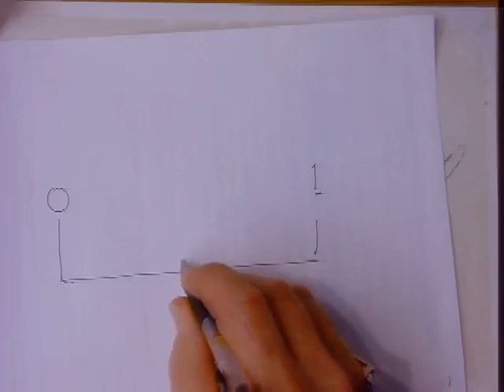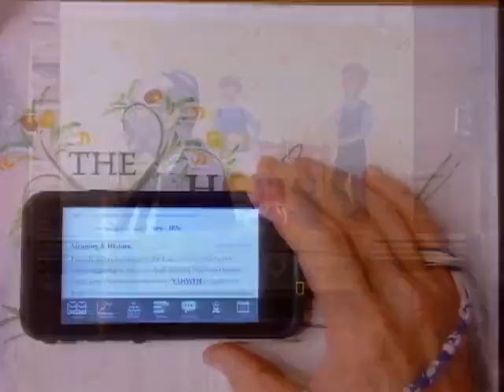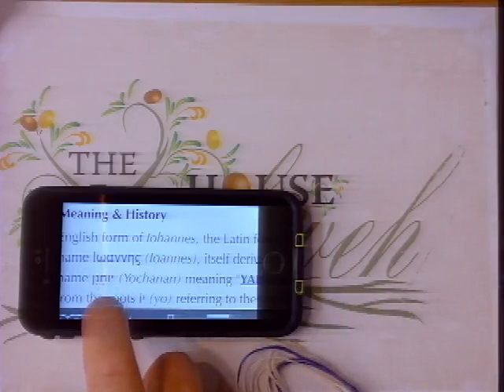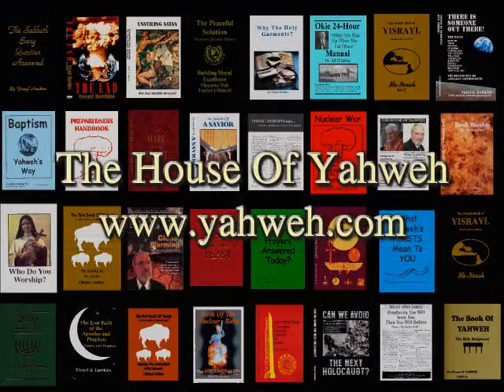2019 MLC on 4)Melchizedek 16, 19 the Great House of Yahweh in Abelin the 18th Book of Yisrayl series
Shalom/peace,
let the ahab/love of Yahweh be with you- 1Yahchannan/John 5:3...
contains this priceless series of classes are live every 6th day evening at 7pm CST plus much much more available to be viewed, reviewed, studied, streamed, or even downloaded absolutely free at any time, please do feel free to get the golden oil for your lamps to keep the light from Yahweh shining in the night.
   Services air every 7th Day of the week at 9am CST, and continue to stream live each week at the same time so  please feel free to tune in then for the latest live services.

Please let Yahweh greatly bless your understanding according to your diligence in seeking Him and His ways, "6 Surely righteousness and mercy shall follow me all the days of my life: and I will dwell in the House of Yahweh for length of days." -Psalm 23